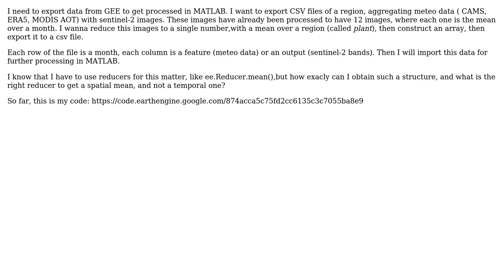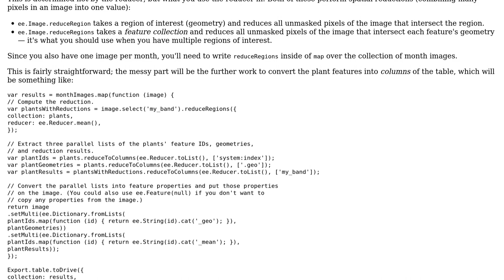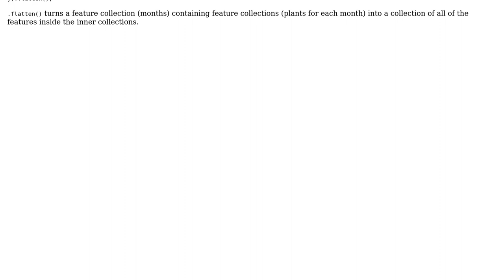GIS: Google Earth Engine: get data ready for ML export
With thanks & praise to God, and with thanks to the many people who have made this project possible! | Content (except music & images) licensed under CC BY-SA | Music | Images & others | With thanks to user Pellicc user Kevin Reid user Kadir Sahbaz and the Stack Exchange Network Trademarks are property of their respective owners. You are responsible for your own actions.